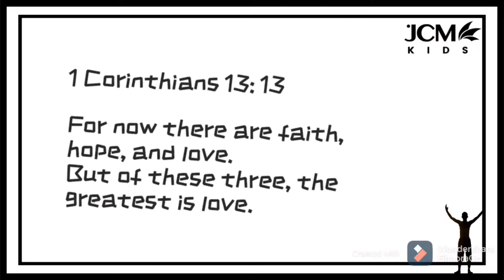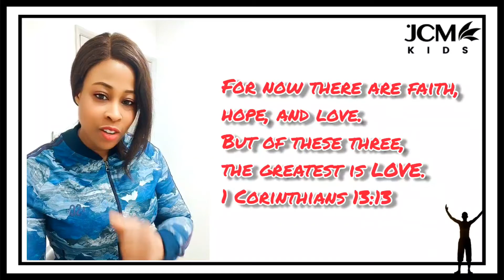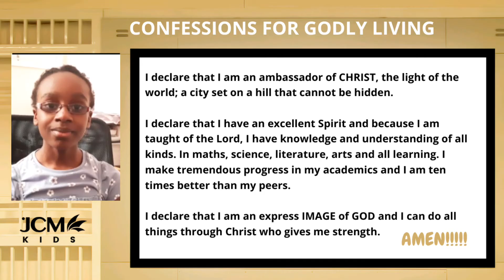JCM 3-6 Celebrating The Love of God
Celebrating The Love of God

Activity :
Please click on the link below for activity sheet.

Have fun.